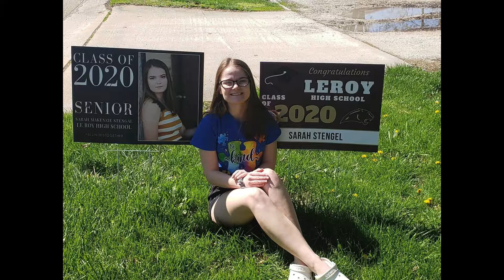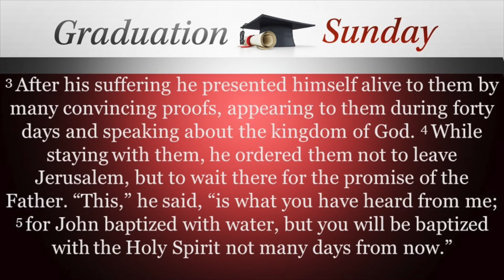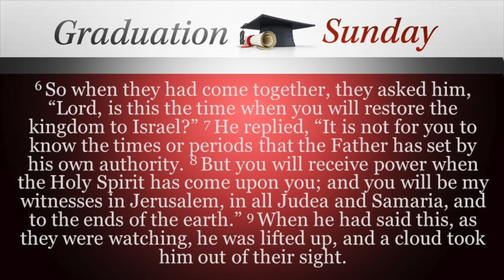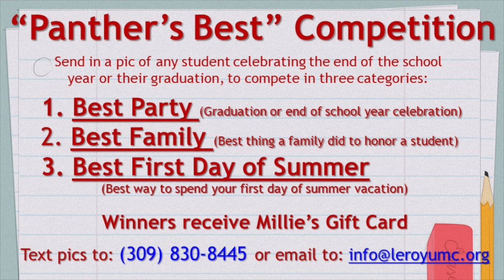LeRoy UMC Worship 5-17-20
Thanks for joining us in worship! To learn more about us or to support our ministries find us at: www. leroyumc.org. God bless!